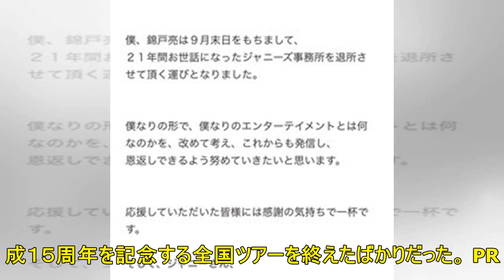「関ジャニ∞（エイト）」の錦戸亮さん、ジャニーズ事務所退所へ